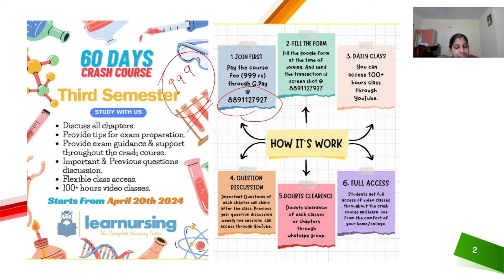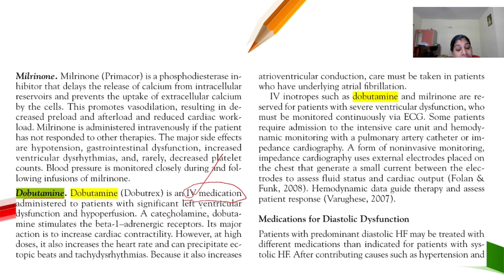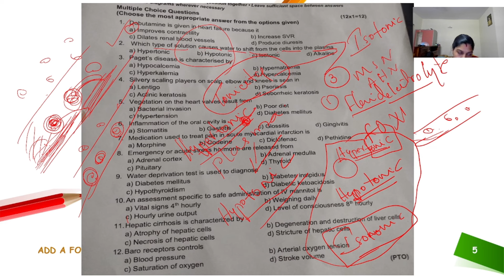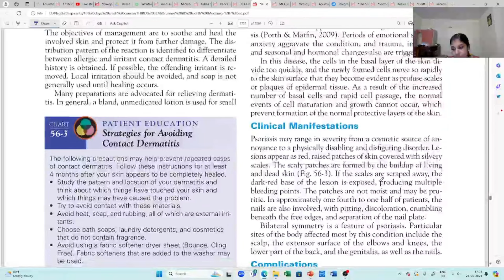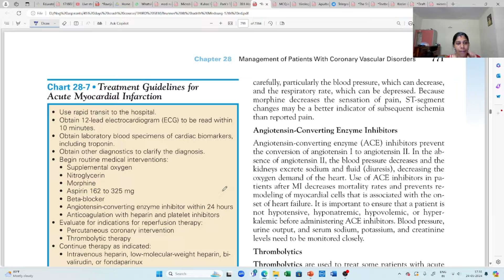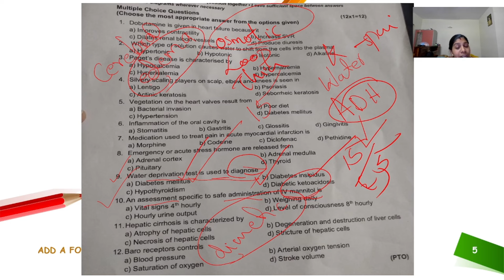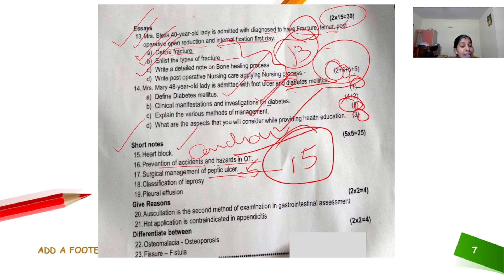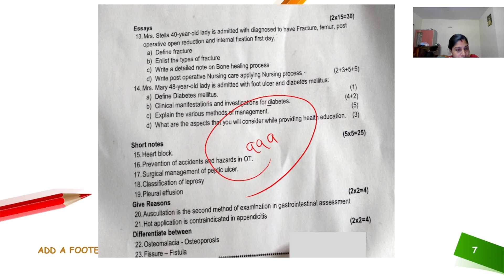Question Paper Discussion- DAY 4 Third Semester (Medical surgical nursing 1 )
This video includes important and previous year question paper discussion of third semester exam.
3rd Semester  Exam Crash Course Started From April 20th 2024.

Start and plan your exam studies. Complete details about third semester exam syllabus, pattern of exam, method of study to get high score in university exams.

Welcome to Nursing Aspirants,  your go-to destination for enriching educational content and resources! Whether you're a student, educator, or lifelong learner, our channel is designed to inspire, inform, and empower your educational journey.

👋HELLO ASPIRANTS!!
Welcome to Nursing Aspirants YouTube channel, your go-to destination for all things related to Nursing. Our channel is dedicated to providing comprehensive class and materials for BSc Nursing, GNM, Post BSc Nursing, MSc Nursing & Various Competitive Exams.
We have created a series of semester wise  videos designed to help students thoroughly review each topic in the curriculum. Our experienced teachers cover all the important concepts and provide detailed explanations to ensure a complete understanding of the material. In addition to subject wise classes, we also offer live classes and recorded videos for students to access anytime, anywhere. Our live classes provide an interactive learning experience, allowing students to ask questions and engage with the material in real-time. Our recorded videos offer the flexibility to study at your own pace and review difficult concepts multiple times. One of the key features of our channel is  focus on various competitive exam preparation also. We provide valuable exam tips to help students improve their study techniques and maximize their performance in the semester exams. We also conduct discussions on previous year question papers and highlight the most important questions that students should focus on during their revision.
Our goal is to provide our students with the resources and support they need to succeed in their exams.

🔍 What You'll Find Here:
🎓 Educational Insights: Discover valuable insights, study materials, tips, and strategies to enhance your learning experience across various subjects and semesters.
📖 Resource Sharing: Access a wealth of educational resources, including articles, videos, e-books, study guides, and more, curated to support your academic goals.
🗣 Engagement and Discussion: Engage with fellow learners, share your thoughts, and participate in enriching discussions on educational topics of interest.
📅 Event Updates: Stay informed about upcoming educational events, webinars, workshops, and opportunities to expand your knowledge and skills.
🔔 Stay Updated: Receive regular updates, notifications, and reminders about new content, live sessions, and educational initiatives.

Join us on this educational journey and unlock the full potential of learning!